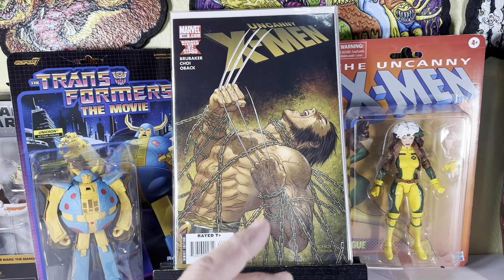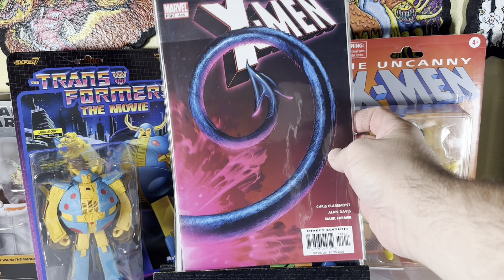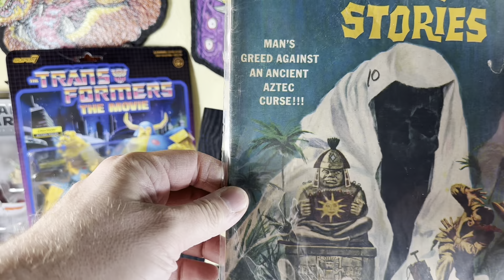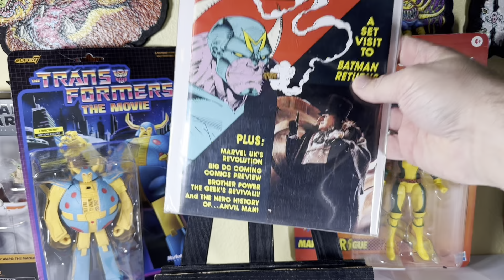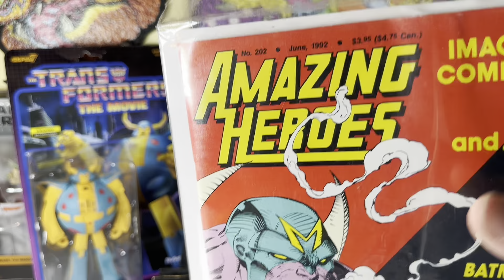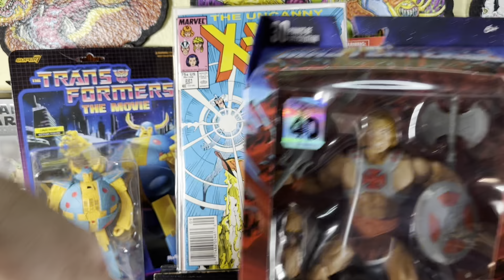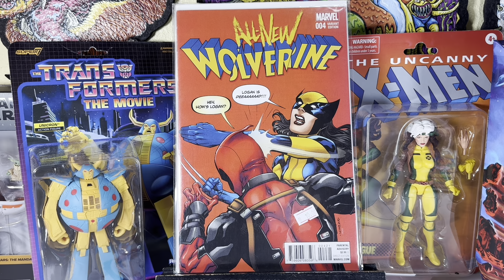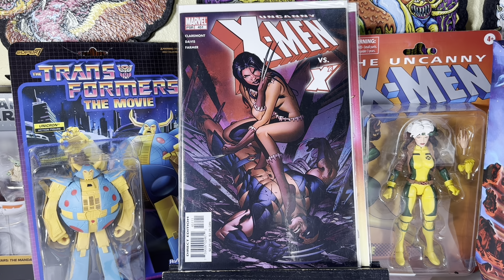I Bought A Small Collection & Found Some Amazing Keys Comic Haul! You Love Comic Books 03/20/2024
It's my newest episode of You Love Comic Books! I have another amazing Comic book Haul for you that includes Rare, and Valuable finds. Including some great books from a small collection I purchased. So many Great books & Keys were found. Watch to see what I got.